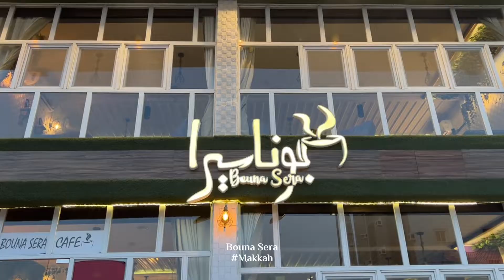Bouna Sera | Coffee & Cakes | Makkah | Welcome Saudi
Bouna Sera is one of the best cafes in Makkah and they also have the best service. The atmosphere is very nice and comfortable. In addition, the place is calm and beautiful. The cafe serves hot and cold drinks like hot chocolate, ice latte, hot latte, pistachio, milkshakes, and more. They also have dessert, including cheese cake, chocolate cake, and more. It is a good café that serves a variety of ice cream and Arabic and Turkish coffee. The interior is beautifully decorated.

Bouna Sera is located on Dr.Abdul Qadir Koshak St, near Elk cafe, Makkah.

بوناسيرا كافيه، شارع الدكتور عبدالقادر كوشك، King Fahd, Makkah al-Mukarramah 24353, Saudi Arabia